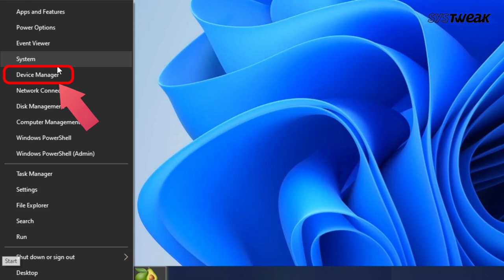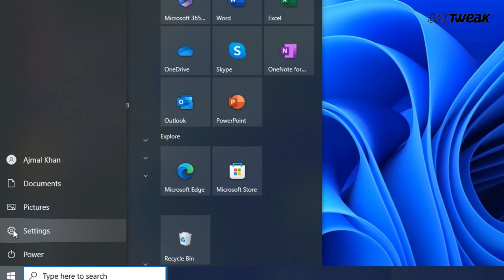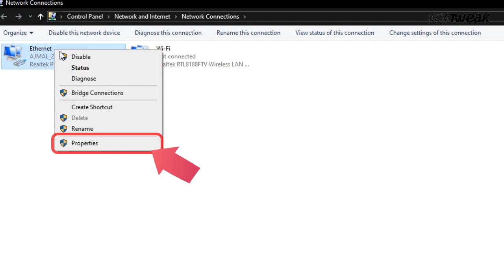How to Fix the “No Internet, Secured” Error on Windows 10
Your computer is connected to the internet, but you’re unable to open any web pages. You check the WiFi icon in the system tray and notice a small yellow triangle icon. “Hmm, that’s odd,” you say to yourself. You click it and see the “No Internet, secured” message, which indicates an issue with your (secured) wireless connection or configuration.

The error can be quite frustrating, but it’s relatively easy to deal with and get back online. In this video, we’ll show what you can do if you’re facing the “No Internet, secured” problem on Windows 10.